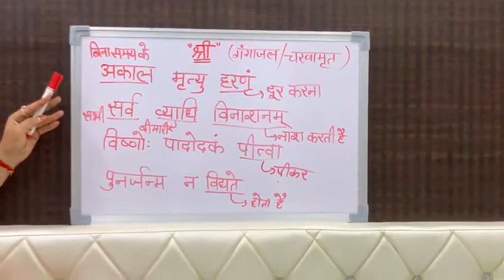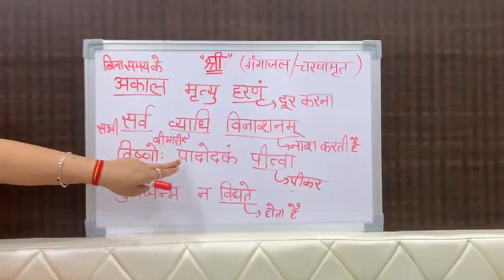Akaal Mrityu Harnam - with Translation | Sanskrit Shlok | Hindi Translation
गंगाजल/चरणामृत लेने का मंत्र
अकाल मृत्यु हरणं सर्व व्याधि विनाशनम्।
विष्णो: पादोदकं पीत्वा पुनर्जन्म न विद्यते।।

Saawan Ke Jhoole